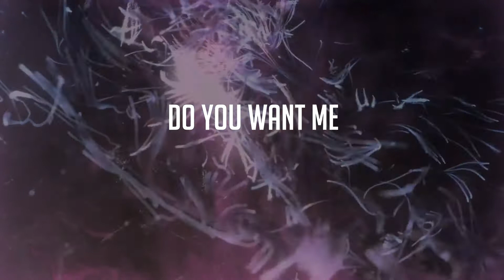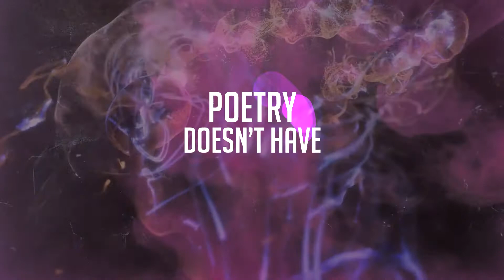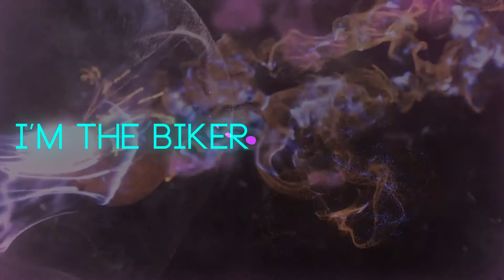ALL ABOUT POETRY - ÉTIENNE - Official Lyric Video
This song and music video covers most poetry curriculum expectations in one shot! Enjoy! for great English language ideas to Rock Your Class!

All About Poetry”– Words and Music: Étienne (Steven Langlois)

Whether you think it’s for the better or for the worse,
A poem doesn’t have to rhyme, free verse
These words, you’ll know them
They help you make a poem
Put words together for your friends and show them
Poems come in many forms for many pallets;
Like haiku, sonnet, free verse and ballads,
The rhythm or metre is the best of the lines;
The predictable rhythm that the poem defines.
Rhyming patterns vary
AB, CB
AA, BB
There are plenty
(STOP! Do you want me to explain?!?)

Shakespeare wrote fourteen-line poems called sonnets
With paper he put set rhyme schemes on it
A ballad is a poem in songlike form
found short and narrative is quite the norm
Free verse is a common form of poetry
It may or may not rhyme it’s a modern style, you see
Haiku; seventeen syllables, in a three-line form
To a five-seven-five pattern it must conform
(STOP! Are you getting this?!?)

Poetry doesn’t have many rules
But, here is a list of some useful tools
Alliteration, metaphor, repetition
Onomatopoeia, simile, personification
(STOP! Look, could you please explain?!?)

Alliteration, like rhyme, is a repetition of sound
The first letters of words are where it’s often found
Repetition is used to make its point
Onomatopoeia uses words to imitate
Like bang or plop its imagery relates
Personification gives human qualities
To an animal, object or conceptualities
Similes make comparisons in poems
Using as or like
Metaphors compare without these words.
(Example)  “I’m the biker and the bike.”